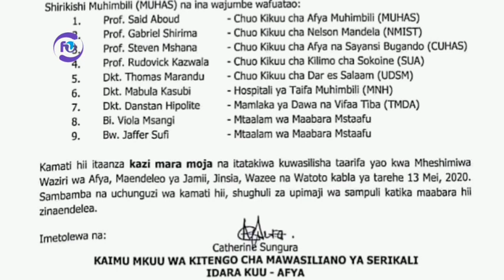SAKATA LA VIPIMO VYA UVIKO 19 WALIOTUMBULIWA WATAJWA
Sakata la vipimo vya corona kufatia hotuba ya Rais Magufuli , wafuatao watumbuliwa haraka,